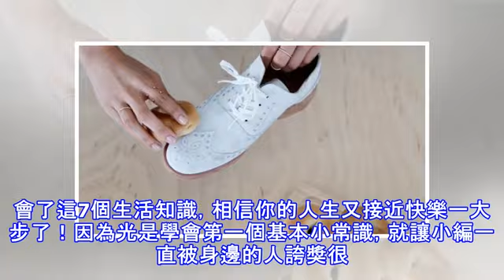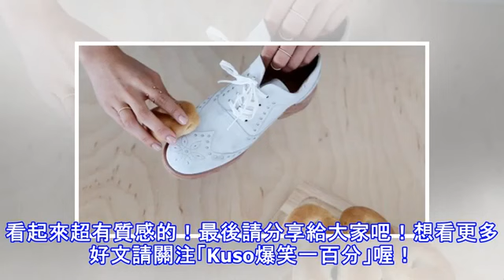這7個「不知道就會被人取笑」的生活基本常識！看到第6個才發現「之前幹嘛苦苦哀求別人幫我戴手環」！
-- 人生活在這個世界上，總是有很多繁雜的事讓我們平常本就不怎麼美麗的心情，又在增添一樁煩事。 但是其實有些繁雜的事是可以被避免的，為了讓大家更方便生活，pightside.me特地分享了7個生活必備的生活知識！ 隻要學會了這7個生活知識，相信你的人生又接近快樂一大步了！因為光是學會第一個基本小常識，就讓小編一直被身邊的人誇獎很時尚、很會穿搭啊～1.愛穿牛仔褲搭配裸靴的女孩， 錯誤：直接把鬆鬆的褲管塞進裸靴內，看起來很沒精神。 正確：把褲管捲起來，露出一點腳踝，看起來超級顯瘦又時尚！2.如果家裡有已經過期不能食用的麵包，其實可以拿來擦皮鞋的汙漬，很有效哦！3.如果你的衣服皺皺的，可是又懶得燙衣...